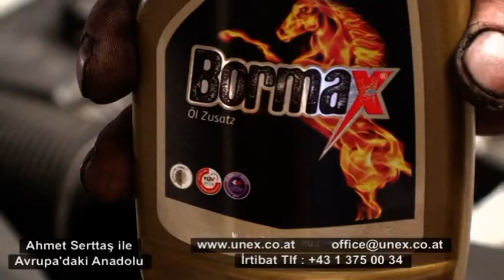24 Eylül Avrupa'daki Anadolu Bormax